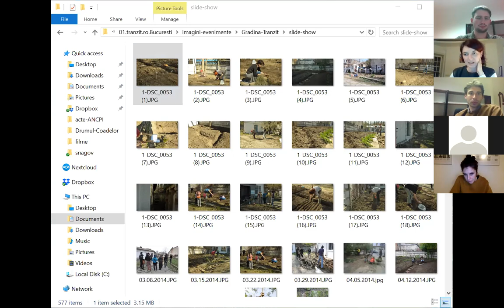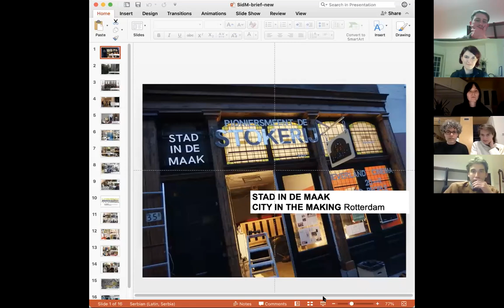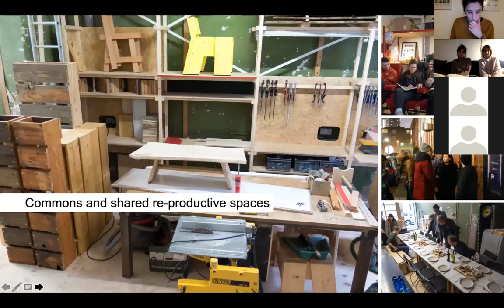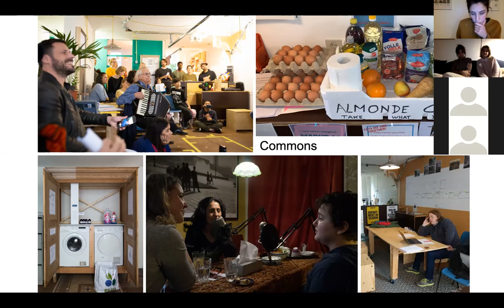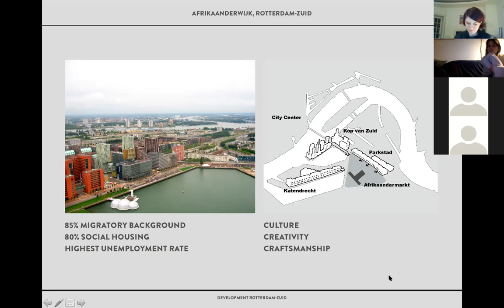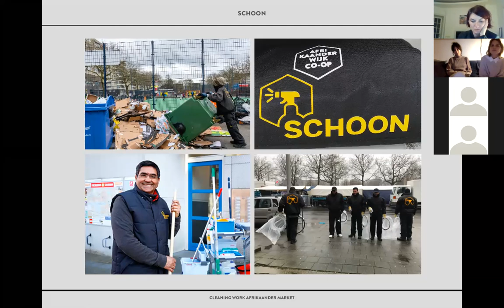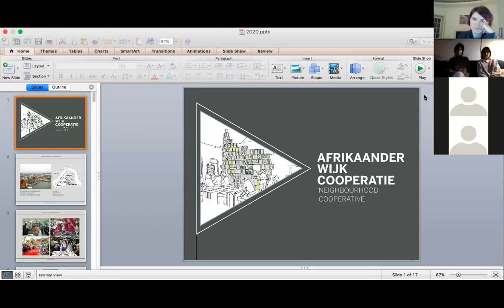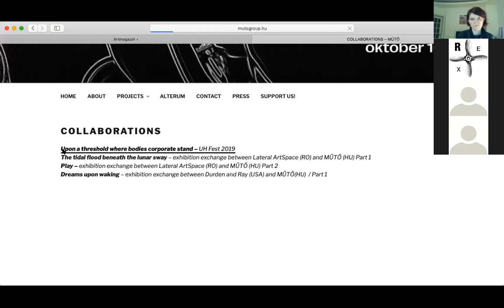Commoning Art and Culture (Webinar)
How could culture be democratized and how is it linked to the post-capitalist transformation of our societies based on the principles of democracy, sustainability, and solidarity? Webinar co-organized with the Solidarity Economy Center, Budapest.

0:15 First Webinar: Theory of the commons
💥Katarina Pavić (Clubture Network, Zagreb)
💥Katja Praznik (State University of New York at Buffalo)
💥Levente Polyák (Eutropian Research & Action)
💥Igor Stokfiszewski (Political Critique, Warsaw)
💥Moderated by Kristóf Nagy (Central European University, Fordulat, Budapest)

1:53:22 Second Webinar: Practices of the commons
💥Ana Dzokic and Marc Neelen (City in the Making, Rotterdam)
💥Annet van Otterloo (Afrikaanderwijk Coöperatie, Rotterdam)
💥Raluca Voinea (Tranzit.ro, Bucharest)
💥Lucia Udvardyova (SHAPE, Easterndaze, Unearthing the Music)
💥Teplán Nóra and Kókai Zsófia (Műtő, Budapest)
💥Moderated by Márton Szarvas (Center for Solidarity Economy, Budapest)